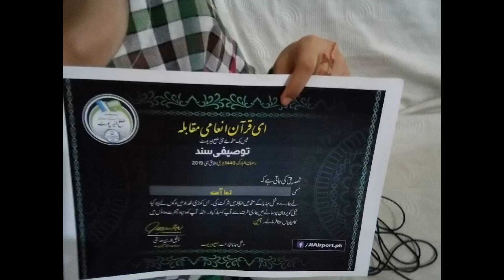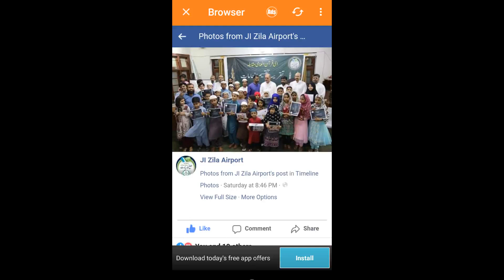Qurani mukabla Rameez and Dua got prizes MashaAllah